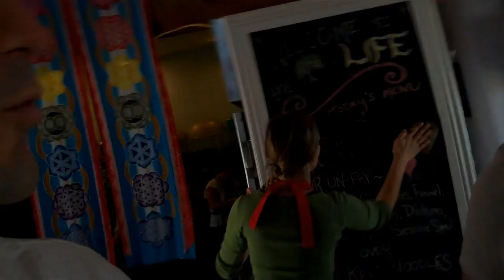Chris Whitcoe and Jeff Golfman talk about being Healthy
I met up with my friend Jeff and we had some Turmeric Lime-aid, ate a meal at the Tree of Life, talked about being healthy, and asked a 4 year old his thought.